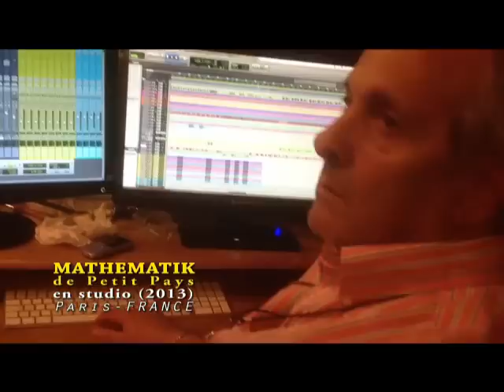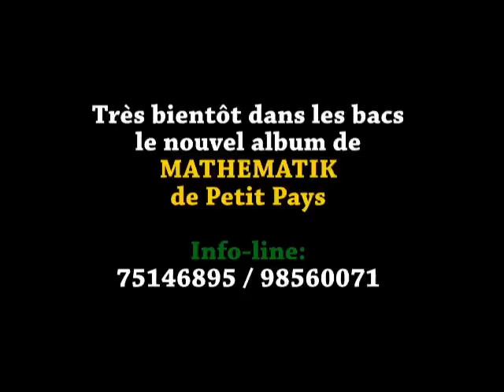Mathematik de Petit Pays en studio pour le nouvel album disque d or